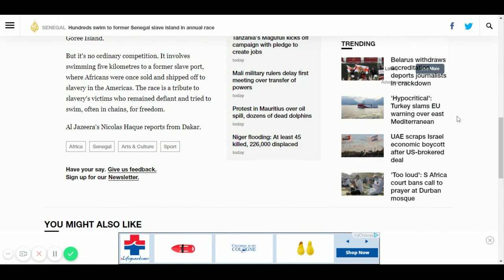Senegal, Swim to Goree Island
Open water swim in Senegal